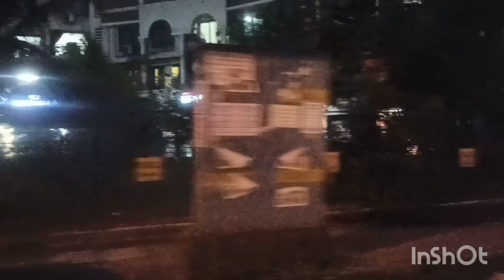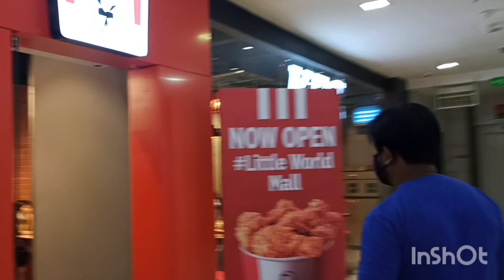আবার কোথায় গেলাম আমরা??😱😱 আর কি কি মজা করলাম? 😱❤️